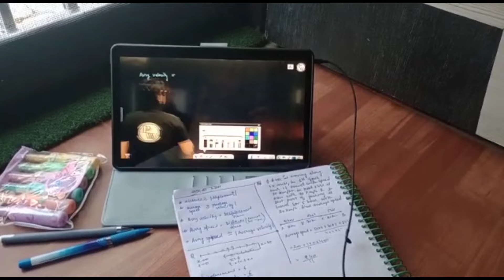my life as a 11th grader + iit jee aspirant 🖤🤍 // study from physics wallah,food, peace, sky etc. ✨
subs target 🎯:1000(⁠◍⁠•⁠ᴗ⁠•⁠◍⁠)⁠❤